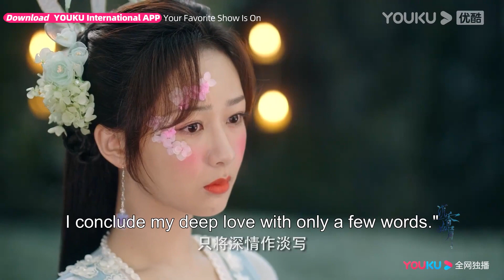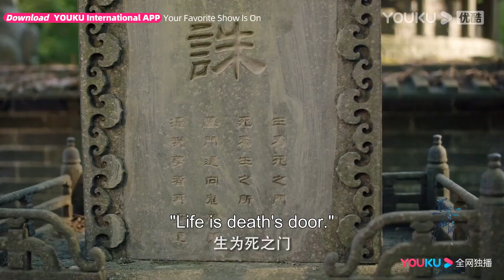搶先看：顏淡下凡又撞進帝君的懷抱，見帝君遇險，顏淡用真身給帝君療傷！【沉香如屑 ImmortalSamsara】